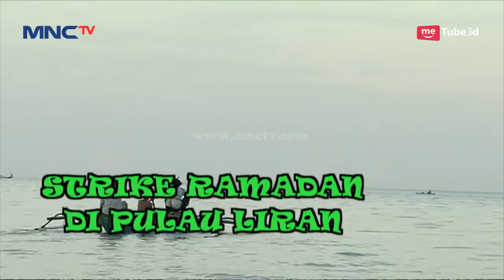Berburu Ikan Perenang Cepat di Sekitar Pulau Liran, Nusa Tenggara Timur Part 01 - Mata Pancing 27/05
Strike Ramadan di Pulau Liran

Bulan suci Ramadan dimanfaatkan Tim Mata Pancing untuk menyusuri perairan sekitar Pulau Liran, Nusa Tenggara Timur. Anye Komala bersama dengan komunitas angler dari Surabaya dan Tiongkok memulai perjalanan dari Dermaga Maimol, di Pulau Alor.

Joran-joran andalan digunakan mulai dari joran Jigging, light-jig, slow-jig, dan juga popping. Target kali ini ikan-ikan di perairan laut dalam dan nocturnal. Bagaimana keseruan Mata Pancing dan tim di Pulau Liran?

Petualangan Tim Mata Pancing MNCTV ke berbagai wilayah dalam dan luar negeri. Bukan hanya memancing, tapi juga menikmati keindahan alam ciptaan Tuhan.